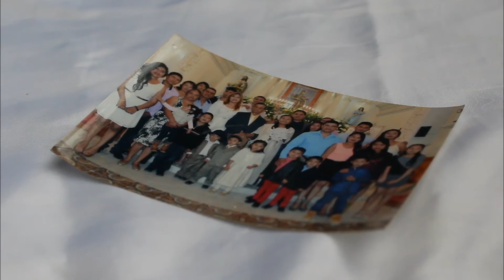Desde adentro (Trailer) - Miradas Aisladas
Delfina Pérez y su familia viven en San Bernabé Temoxtitla una comunidad al poniente de Puebla, ellos retratan como es la situación por la cual se atraviesa y la buena relación que tienen en familia.

Documental por Karina Valencia